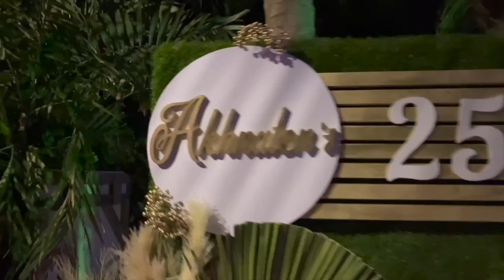WEEKEND VLOG! BIRTHDAY CELEBRATIONS + LIT | PRINCEHAKEEM VLOGS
FAQ:
Age:29
Ethnicity: Black
Location: Barbados
Camera: Sony ZV1